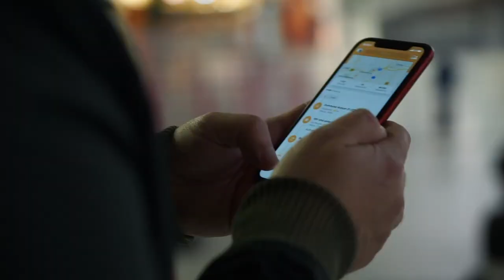Tesla Model 3 mit dem TesmeX Tisch als mobiles Büro benutzen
Da ich meinen Tesla gerne auch als mobiles Büro verwenden möchte, so bin ich bei meiner Suche schnell beim TesmeX Table gelandet, einem faltbaren Schreibtisch für das Model 3 und Model Y. Die Firma hat mir dann spontan, kostenlos und ohne Vorgabe ein Testexemplar zur Verfügung gestellt, welches ich in diesem Video ausprobiere. 👍🏼

im Shop 10% auf eure Bestellung. Ich habe dadurch keinen Vorteil, freue mich aber wenn du etwas sparst und dieses innovative Unternehmen aus Deutschland unterstützt.

Falls du dir auch einen Tesla kaufen möchtest, dann verwende doch gerne meinen Referral-Link ➡️ ⬅️ und wir beide bekommen 1.500 km kostenloses Supercharger laden von Tesla geschenkt.

Hier ein paar Zubehörempfehlungen. 👇🏼
🛍 Aufbewahrungsbox für die Mittelkonsole
🛍 Auflagepads für Wagenheber

0:00 Intro
0:28 Kalenderintegration
0:47 Freisprecheinrichtung
1:16 TesmeX Table
1:49 Fahrerprofil
2:04 Tasche
2:16 Tisch
4:04 Arbeiten
6:11 Fazit